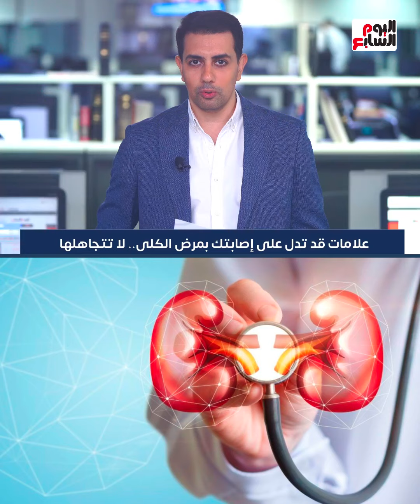علامات قد تدل على إصابتك بمرض الكلى.. لا تتجاهلها